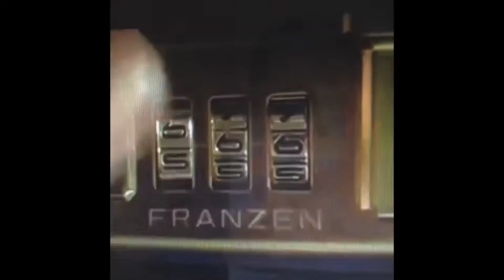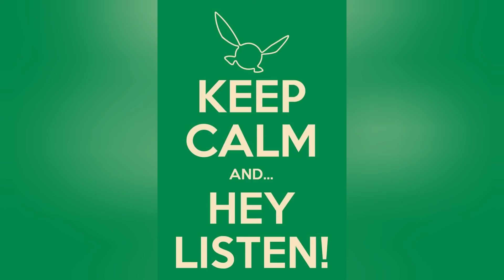Memes de The legend of Zelda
Una recopilación de memes de The legend of Zelda. Hyah!